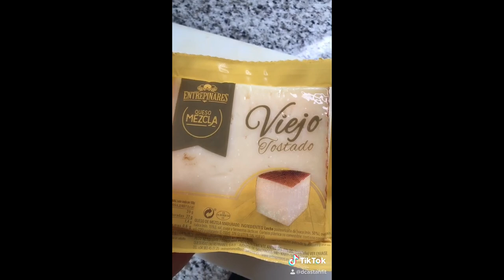HAMBURGUESA "LA CATALANA" //DCastanFit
Aqui os dejo esta version de mi hamburguesa, con la salsa romescu que hicimos el otro día